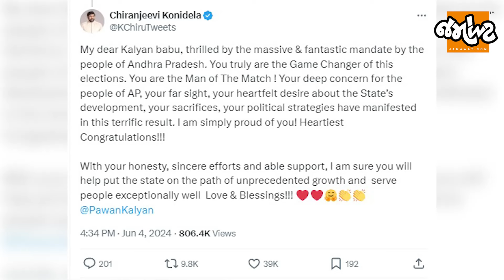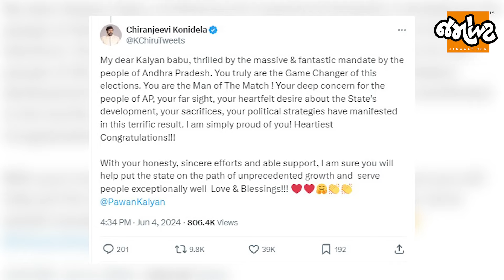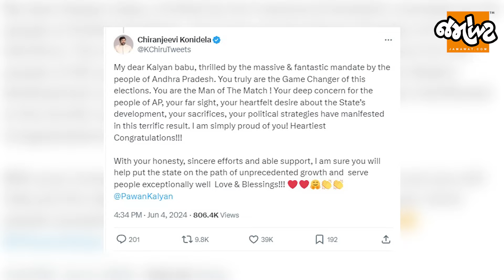લોકસભા-વિધાનસભામાં ભવ્ય જીત બાદ Star Pawan Kalyan Chiranjeeviને પગે લાગ્યો,આ દ્રશ્યો શું કહે છે?